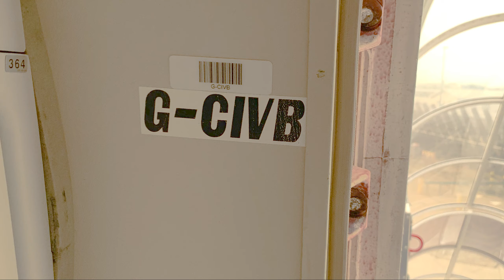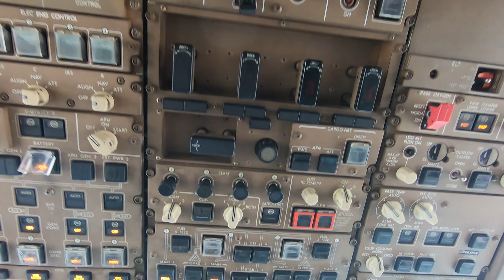A Simple Goodbye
BA 747-400 G-CIVB prior to its final departure from LHR.